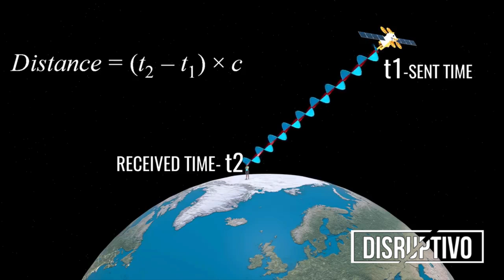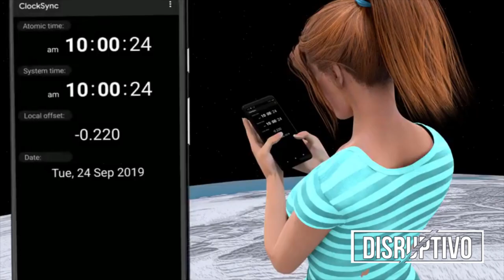O GPS: Teoria da relatividade e sua história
O GPS possibilitou avanços em diversas áreas e potencializou a mobilidade. Mas você sabia que sem as teorias da relatividade elaboradas por Albert Einstein essa tecnologia nunca seria possível? Acompanhem tudo nesse vídeo.

JHONY ROMANO

gps pentecostal,
gps offline,
gps fake,
gps tracker,
gps garmin,
gps para moto,
gps pokemon go,
gps fake pokemon go,
gps bixopada,
gps atrio,
gps agricola,
gps amazfit gtr,
gps amazfit bip,
gps android,
gps arduino,
gps aquarius,
gps atrio steel,
gps atrio iron,
a gps o famoso foguete,
a gps calculando a rota,
a gps tracker,
a-gps tracker app,
gps átrio,
gps átrio titanium,
gps átrio iron,
gps à venda,
gps à commande vocale,
gps à pied,
gps bike,
gps bom,
gps bicho paia,
gps bak,
gps baiano,
gps bicicleta,
gps bryton,
gps bb quero ver me pegar,
ads b gps,
gpsc r&b,
gpsc r&b exam preparation,
gpsc r&b interview,
gpsc r&b paper solution,
gpsc r&b cut off,
b line moto gps,
lokan b gps,
hkamtha b gps,
a naar b gps,
gps crente,
gps celular,
gps case,
gps como funciona,
gps corolla 2015,
gps como usar,
gps com tv digital,
gps ciclismo,
lezyne mega c gps,
drone jjrc x9 c/gps,
studio c gps,
gpsc,
gps programming in c,
c-fly faith gps drone 5g,
cme foldable gps quadcopter drone,
c-fly dream gps 4k,
レザイン メガ c gps,
gps de crente,
gps discovery,
gps de pokémon,
gps do iphone,
gps de pokémon go,
gps de moto,
gps de uber,
gps do lula,
gps drone,
dgps,
dgps travicar,
dgps m3,
dgps lite 1,
dgps aviação agricola,
dgps ag nav,
dgps agricola,
dgps satloc,
dgps survey training,
dgps survey working,
gps evangelista,
gps endemoniado,
gps engraçado,
gps em tempo real,
gps espiao,
gps emiliano,
gps emulator,
gps em moto,
gps em atraso,
gps etrex,
ebike gps tracker,
e scooter gps,
e rickshaw gps,
e bike gps,
e ink gps,
e scooter gps entfernen,
e bike gps tracker bosch,
e scooter gps ausbauen,
e penser gps,
e bike gps diebstahlschutz,
gps é confiavel,
gps waze é bom,
gps tomtom é bom,
gps aquarius é bom,
gps seggna é bom,
gps tracker é bom,
gps garmin é bom,
gps here é bom,
gps fake pokemon go 2020,
gps free fire,
gps foston,
gps falso,
gps ff,
gps fs 19,
gps fake para pokémon go,
gps fc,
xcsource gps303-f,
f 800 gps,
gps t&f 2019,
gps gps,
gps gospel,
gps garmin etrex,
gps google maps,
gps garmin nuvi,
gps garmin etrex 20,
gps garmin etrex 30,
gps garmin bike,
g shock gps watch,
g shock rangeman gps,
g shock gps watch review,
g star iv gps installation,
g shock rangeman gps navigation,
g shock gps hybrid wave ceptor,
g star gps driver download,
g shock gravitymaster gps,
gps moto g não funciona,
g-star iv gps driver download,
gps hilux,
gps here,
gps hb20,
gps hiper,
gps hilux 2019,
gps humano,
gps hexagon,
gps hud,
gps hb20s,
gps here go,
etrex h gps,
typhoon h gps,
typhoon h gps acquiring,
gps kya h,
upsc kya h,
como atualizar gps h buster,
gpss/h,
gps etrex vista h,
gps igo,
gps iphone,
gps igo 2019,
gps iwo 9,
gps inss,
gps infantil,
gps ifood,
gps iphone 6,
gps igo 2019 download gratis,
gps igo 2019 android,
i gps tracked my cats,
i track gps,
i tracking gps,
i watch gps,
gps john deere,
gps jacquin,
gps joystick pokemon go 2019,
gps jacinto manto,
gps joystick como usar,
gps joystick pokemon go erro,
gps jacto,
gps junior,
gps jeep renegade,
arnez j gps,
d.j gps hindi,
j robb no gps,
j balvin gps,
j junsun gps,
gpsmap® 64sc j,
gps opel astra j,
gps kronos,
gps k9,
gps kings,
gps kuhn,
gps karadar mt 5002,
gps king,
gps kamikaze,
gps kwid,
gps karaoke,
gps kronos melhores momentos,
k albo gps,
rim'k gps,
gps projektor k telefonu,
k es un gps,
gps locker,
gps lezyne,
gps lula,
gps localizador,
gps lukenn,
gps lezyne macro,
gps locator,
gps lifan x60,
gps louco,
gps lezyne mega xl,
tk319-l gps tracker,
gps samuel l jackson,
l'109 gps drone camera 4k,
gps ywalili l'adress,
l'109 gps drone,
gps maluma l,
gps (letra) l maluma,
gps milionário,
gps michel telo,
gps mi band 4,
gps mylink,
gps musica,
gps manezinho,
gps multilaser moto,
polar vantage m gps,
bike me gps,
choli me gps,
polar vantage m gps-multisportkello,
m slaz gps,
le gps m'a trahi,
gps no celular,
gps na moto,
gps no mylink,
gps não funciona,
gps new holland,
gps nautico,
gps nordestino,
gps não carrega,
gps na mi band 4,
gps na rota,
micnova gps-n plus,
gps online,
gps offline 2019,
gps offline para android,
gps orange,
gps offline para celular,
gps off,
gps onix,
gps os pedagogicos,
gps off road,
o gps foi embora,
o gps pentecostal,
o gps enlouqueceu,
o gps waze funciona offline,
o gps ta ligado,
o gps ligação bts,
o gps calculando a rota,
o gps voltou para loud,
o gps da alma,
o gps do meu iphone 6 nao funciona,
gps porta dos fundos,
gps para celular,
gps pesquisa,
gps para caminhao,
gps para cachorro,
gps pentecostal jacinto manto,
rimk booska p gps,
p code in gps satellite,
p gear gps,